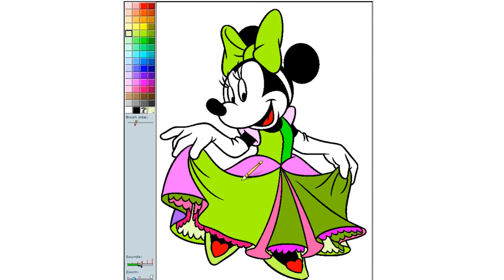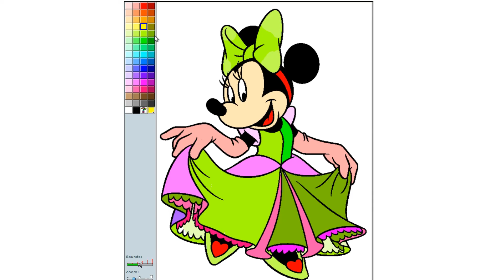Minnie Mouse Wearing Princess Dress Coloring Page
Minnie Mouse Wearing A Beautiful Princess Dress Coloring Page